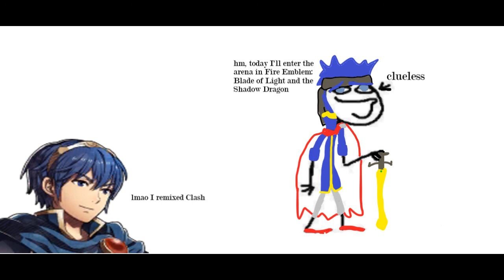A Deadly Test of Might - Fire Emblem: Shadow Dragon Music Extended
Fire Emblem Shadow Dragon soundtrack extended to 30 minutes

Idk why this got deleted previously